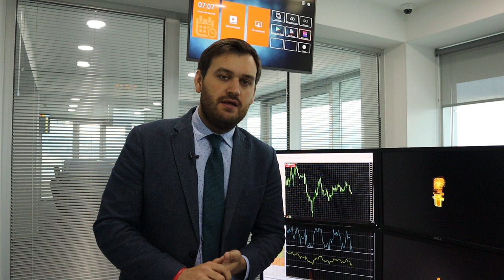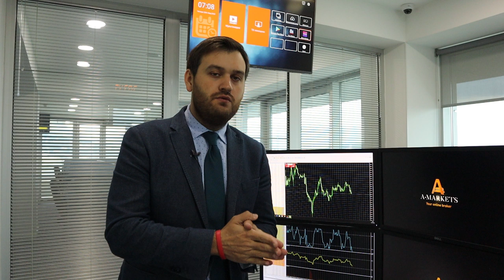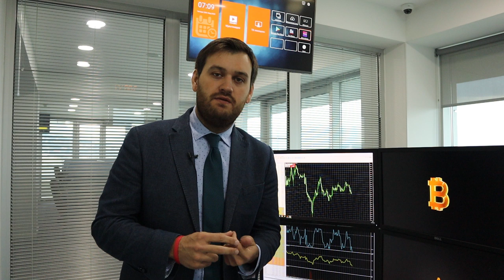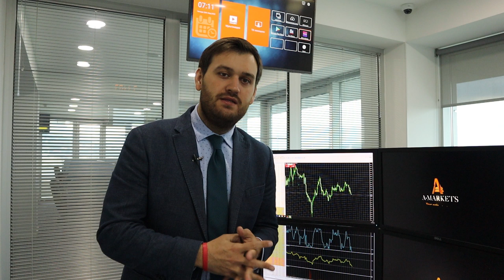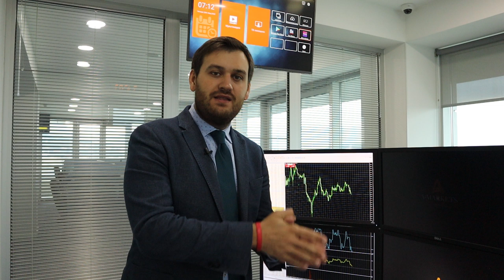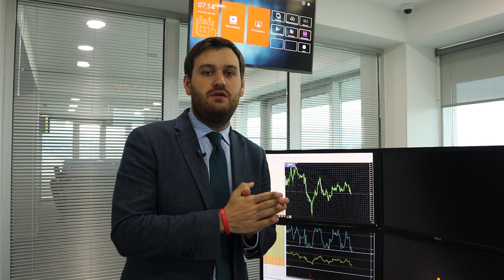Испания обошла Китай по количеству жертв коронавируса! | AMarkets